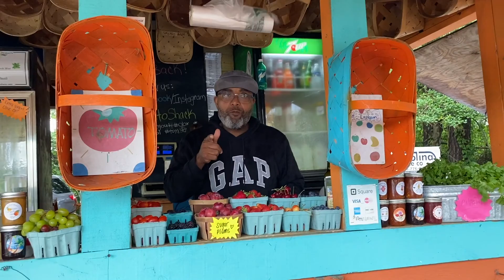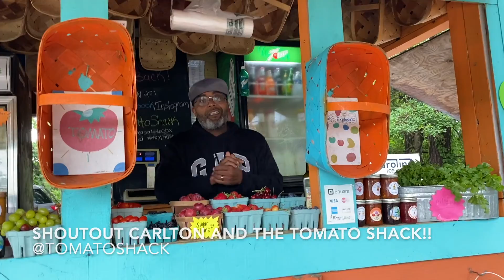obx vlog!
obx trip 2020